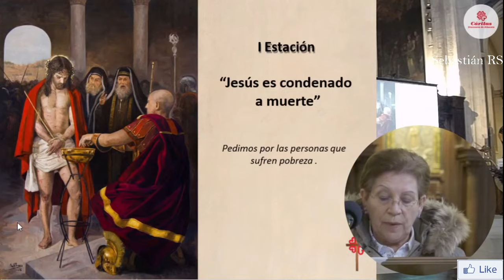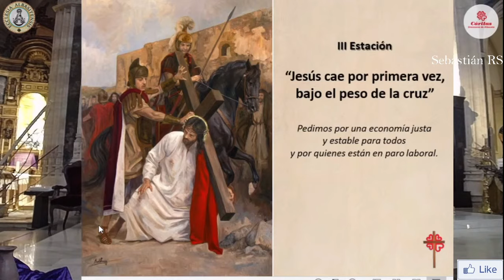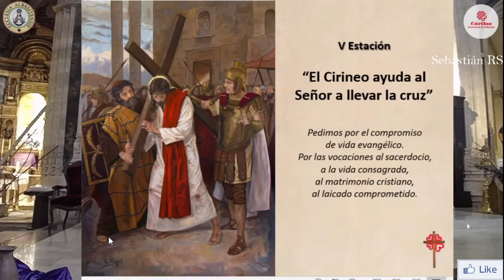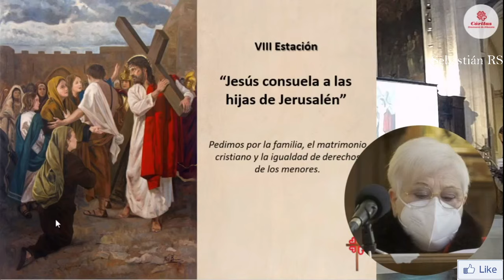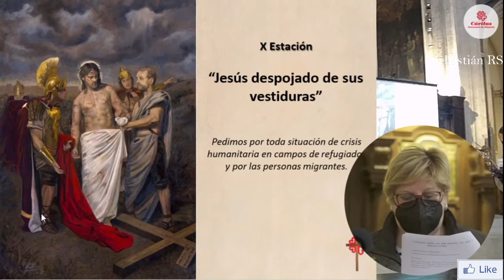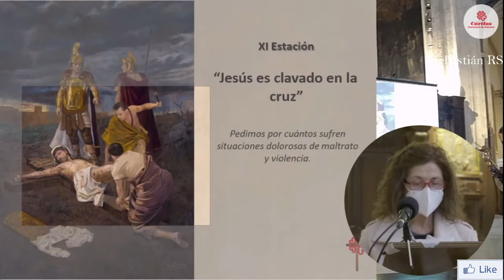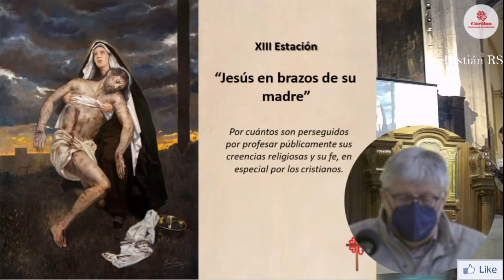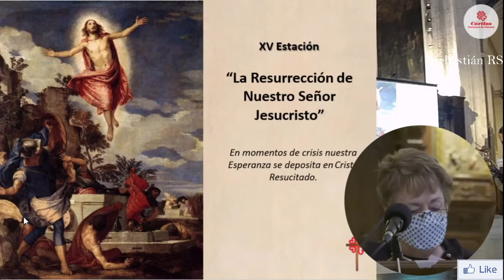Santo Viacrucis de hoy viernes 26 de febrero de 2021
INFORMACIÓN
▶ Te ofrecemos el Santo Viacrucis de hoy viernes 26 de febrero de 2021.
▶ Desde la Catedral de Albacete - España
▶ Presiden:
→ Mons. Ángel Fernández Collado, Obispo de Albacete
→ Feligresía de la Catedral de Albacete
→ Caritas - Albacete